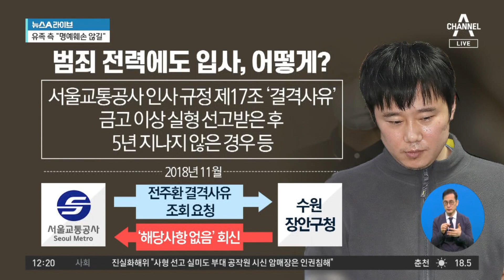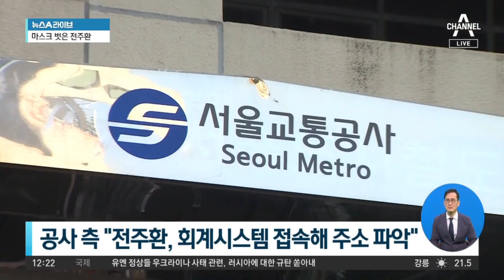‘음란물 유포’ 전과에도 교통공사 합격, 왜? | 뉴스A 라이브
‘음란물 유포’ 전과에도 교통공사 합격, 왜?

■ 방송일 : 2022년 9월 21일 (수요일)
■ 진행 : 황순욱 앵커
■ 출연 : 김영우 전 국민의힘 의원, 김효은 전 민주당 부대변인

[황순욱 앵커]
자, 이번 사건은 우리 사회의 총체적인 문제로까지 언급되고 있는데요. 어제 국회 여성가족위원회에는 김상범 서울교통공사 사장도 출석했습니다. 신당역 살인 사건과 관련된 질문을 받았는데요. 이런 대답을 했습니다. 자, 그러니까 전주환은 서울교통공사에 입사할 그 당시에 이미 음란물 유포죄로 벌금형을 받은 전력이 있었던 겁니다. 이런 범죄 전력을 제대로 확인하지 않고, 또는 확인하지 못하고 그대로 입사를 진행했다. 뭐 이런 지적이 나온 건데요. 이 교통공사 측에서는 본인들은 알 수 없었다고 이야기를 합니다만, 이게 앞으로도 발생할 수 있는 문제던데요?

〈평일〉
08시 50분 김진의 돌직구 쇼
12시 00분 뉴스A 라이브
17시 20분 뉴스TOP10
19시 00분 뉴스A

〈주말〉
12시 10분 토요랭킹쇼·뉴스A 라이브
19시 00분 뉴스A

〈평일〉
08시 00분 라디오쇼 정치시그널 (유튜브 라이브)
08시 50분 김진의 돌직구 쇼
10시 20분 김진의 더라방 (유튜브 라이브)
12시 00분 뉴스A 라이브
15시 50분 강력한 4팀
17시 20분 뉴스TOP10
19시 00분 뉴스A

〈주말〉
12시 00분 토요랭킹쇼·뉴스A 라이브
17시 40분 뉴스TOP10
19시 00분 뉴스A